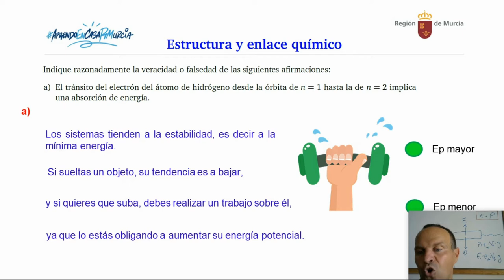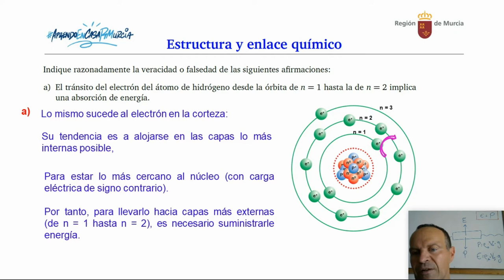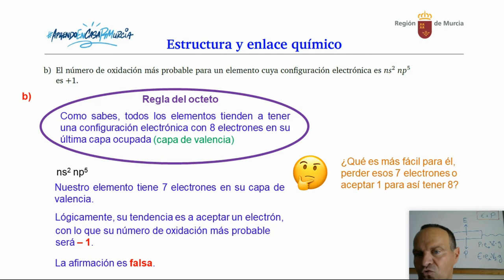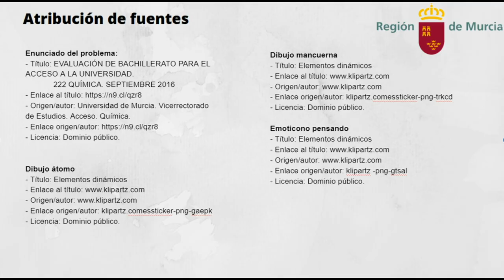ESTRUCTURA ATÓMICA Y ENLACE QUÍMICO 2. TRANSICIONES ELECTRÓNICAS, CONFIGURACIÓN ELECTRÓNICA,ISÓTOPOS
Estructura atómica y Enlace químico 2. Transiciones electrónicas, configuración electrónica e isótopos.